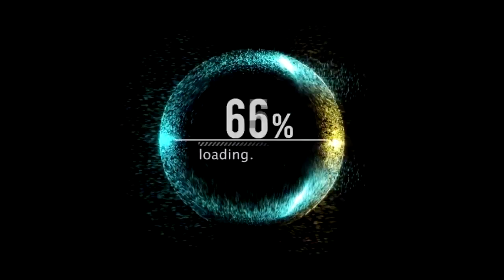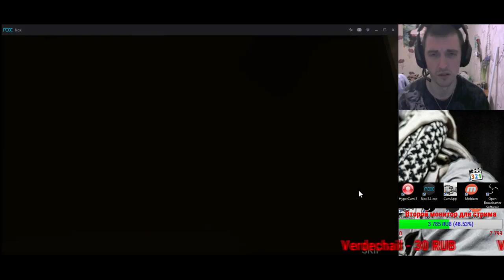Онлайн стрим на Twitch'е сегодня и завтра (10-11.03) в 21:00 - Открываем 3400 КАМНЕЙ! √ жду всех! :)